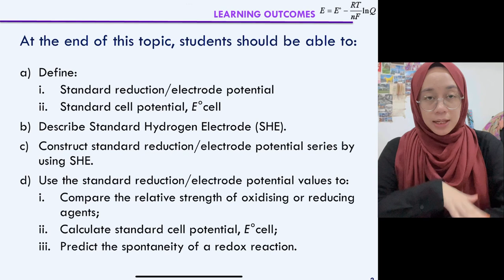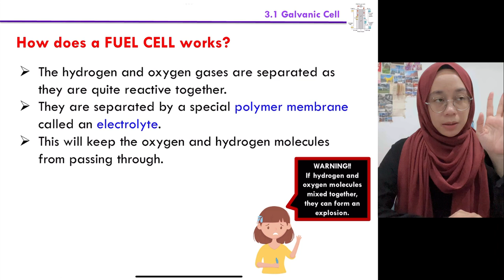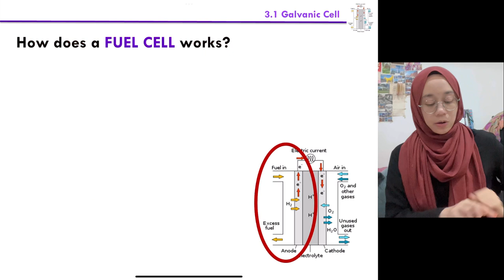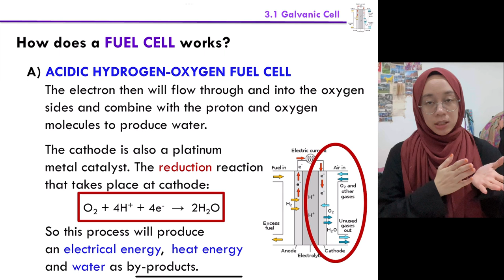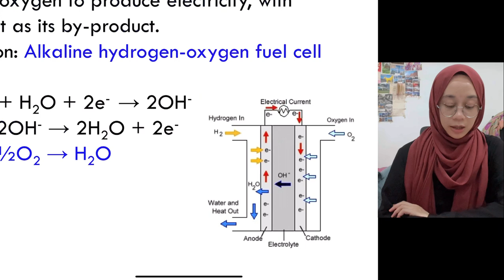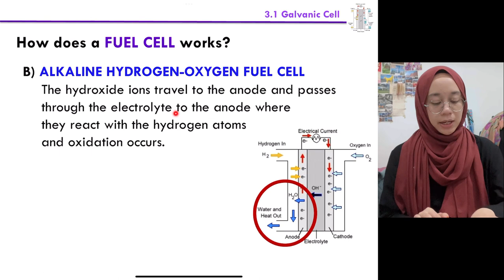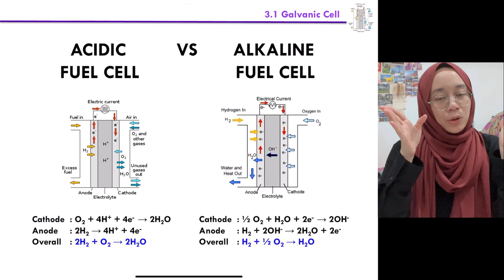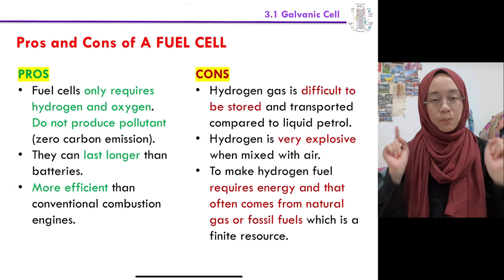Galvanic Cell (Fuel Cell) | Topic 3 SK025